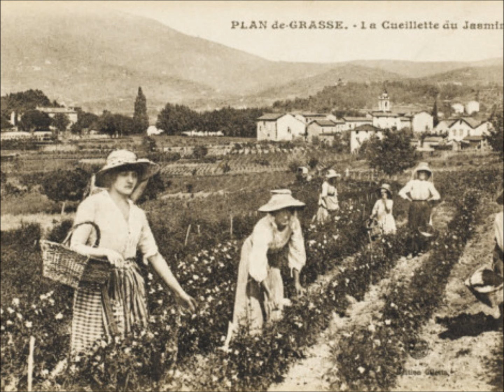An Aroma Of Grasse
Perfume Capital of The World